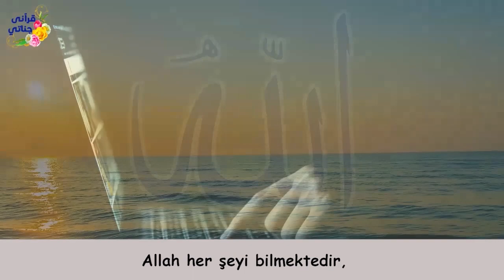EŞİ KEDİLERİ SEVMİYOR DİYE NE YAPTI??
Etkileyici ve yaşanmış hikayelerle sizlerleyiz...Hikaye 819 (Hatalı Karar)